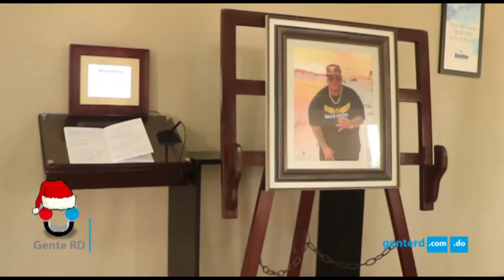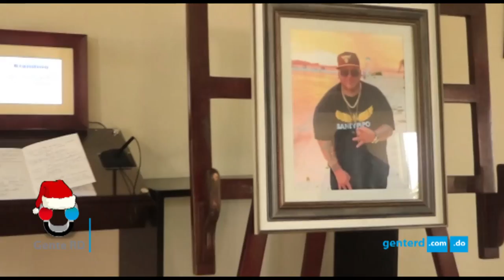FAMILIARES Y AMIGOS DAN ÚLTIMO ADIÓS A SANDY MC